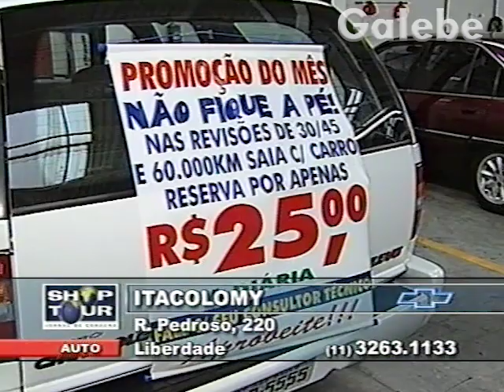ITACOLOMY YURI GALEBE 25 01 2002